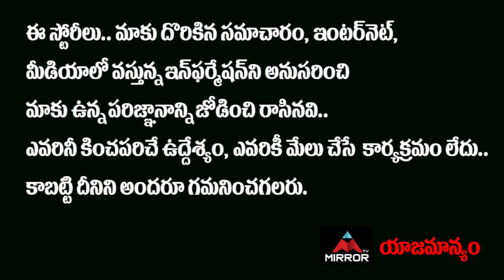Megastar Chiranjeevi Responds Talasani Helping Invitation to Movie and TV Workers | Mirror TV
Megastar Chiranjeevi Responds Talasani Helping Invitation to Movie and TV Workers